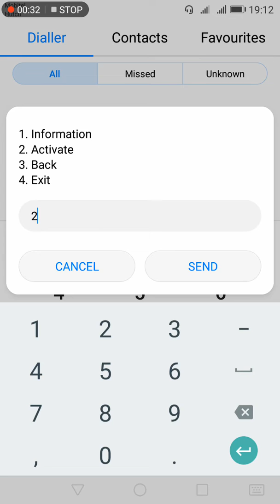1GB free data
ONLY MOBITEL